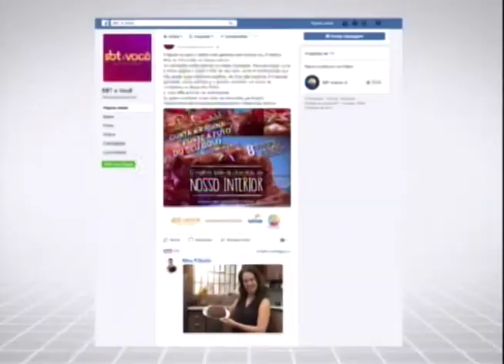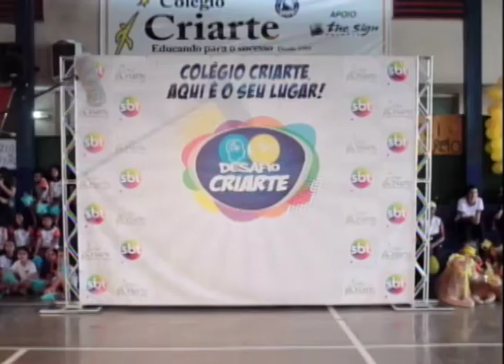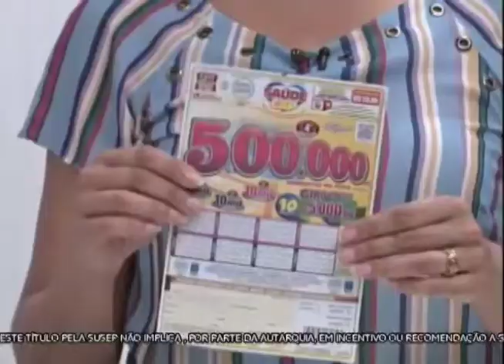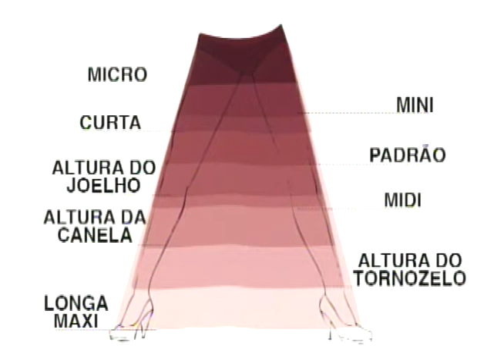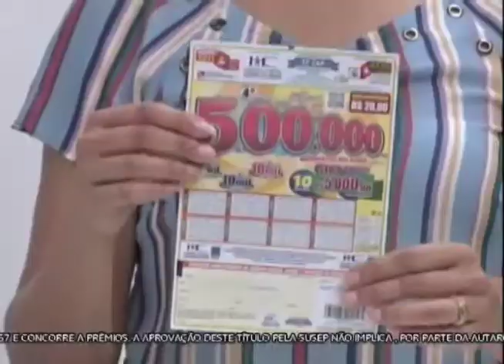SBT e Você 10/11/17 na íntegra | Moda Primavera Verão